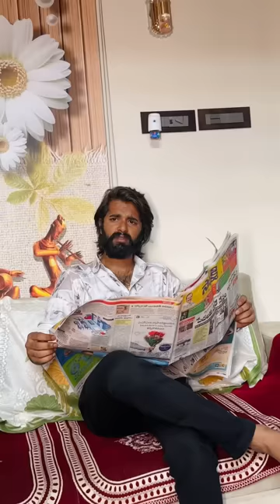Rojukoka katha pary - 15